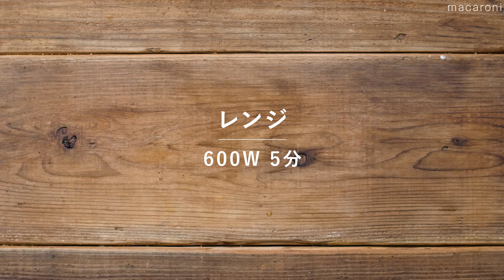【レタスとカニカマの韓国風春雨サラダ】レタスでシャキシャキ食感！やみつきな辛味♪｜macaroni（マカロニ）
「レタスとカニカマの韓国風春雨サラダ」のレシピと作り方を動画でご紹介します。ツルッとした春雨にシャキシャキ食感のレタスがアクセントに。カニカマの旨味とコチュジャンの辛味でやみつきになります。包丁いらず、10分ほどで簡単においしいサラダが作れますよ。

・緑豆春雨：40g
・レタス：1/4玉
・カニ風味かまぼこ：6本
・a. しょうが（すりおろし）：小さじ1杯
・a. コチュジャン：大さじ1杯
・a. しょうゆ：大さじ1杯
・a. 酢：大さじ1杯
・a. 砂糖：大さじ1杯
・a. 白いりごま：小さじ2杯

■作り方
1. かにかまをフォークなどでほぐします。
2. 耐熱容器に春雨、水をかぶる程度(分量外)を入れてふんわりラップをかけ、レンジ600Wで5分加熱します。
3. 2の耐熱容器にレタスをちぎり入れ、さっと熱湯にくぐらせたら水けをしっかり切ります。
4. ボウルに(a)を加えて混ぜ合わせます。
5. 4のボウルに3の春雨とレタス、かにかまを入れて全体を混ぜ合わせたら完成です。

・お使いのレンジによって加減が異なりますので、様子を見ながらご調整ください。
 ・レタスはさっと熱湯にくぐらせてからしっかり水けを切ることが重要です。水分をしっかり切ることでサラダが水っぽくならず、調味料との絡みも良くなります。
・辛味が苦手な場合はコチュジャンの量を少なめに調節してお作りください。

↓詳しいレシピはこちら↓
🌟3位【カニカマと切り干し大根のサラダ】15分でパパッと完成！食感がくせになる♪｜macaroni（マカロニ）

🌟2位【きゅうりとみょうがのポン酢和え】シャキシャキの食感！暑い時期におすすめ♪さっぱり副菜｜macaroni（マカロニ）

🌟1位【お弁当おかずレシピ10選】冷めても美味しい！レシピいろいろ♪｜macaroni（マカロニ）